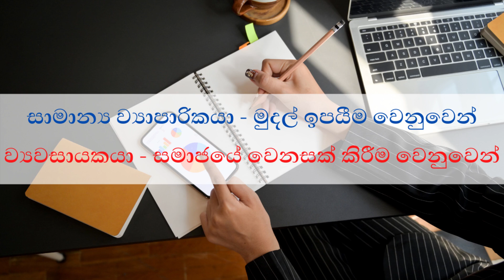ව්‍යවසායකත්වය යනු කුමක්ද? ව්‍යාපාරිකයෙක් සහ ව්‍යවසායකයෙක් අතර ඇති වෙනස - Entrepreneurship Sinhala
ව්‍යවසායකත්වය යනු කුමක්ද? සාමාන්‍ය ව්‍යාපාරිකයෙක් සහ ව්‍යවසායකයෙක් අතර ඇති වෙනස මොකද්ද?

What is entrepreneurship? what's the difference between a normal business owner and an entrepreneur. Let's learn about starting a new business in Sinhala